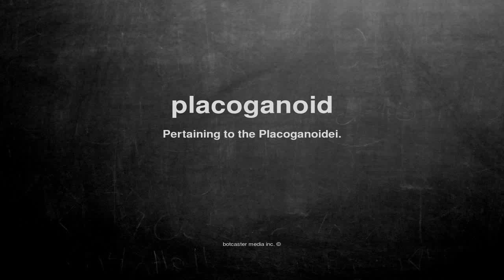What does placoganoid mean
What does placoganoid mean in English?